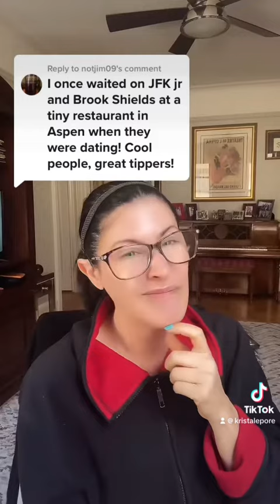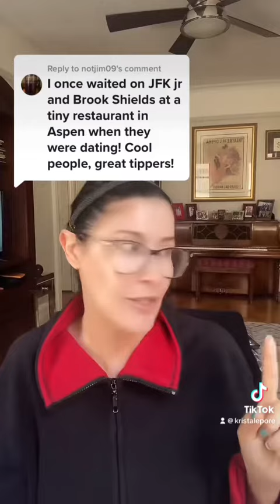Celebrity Story Time - Brooke Shields, JFK Jr.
My experience with Brooke Shields and JFK Jr.